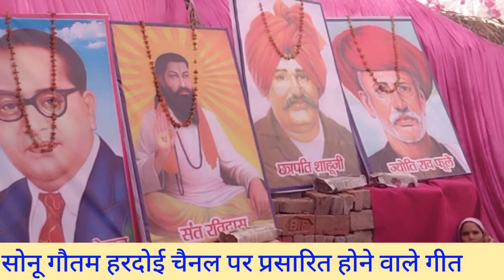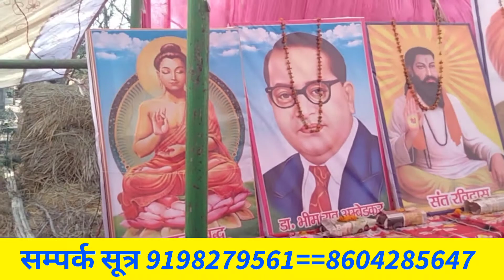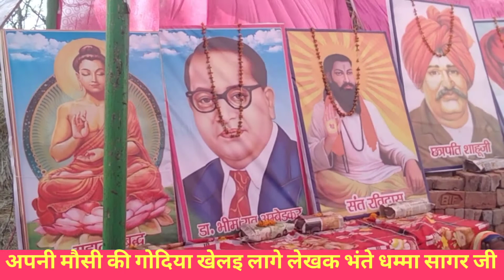सोहर गीत लेखक भंते धम्मा सागर जी 🌹अपनी मौसी की गोदिया खेली लागे👍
भंते धम्मा सागर जी 🎄🌹 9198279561 ।।,।।।।।।कैमरा मैन रंजीत कुमार गौतम बाराबंकी ।👍👍 सोनू गौतम हरदोई चैनल में स्वागत है आप सभी लोग सुन रहे हैं यूट्यूब चैनल पर प्रसारित होने वाले सभी धम्म गीत 🌹🌹🌹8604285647 🌹